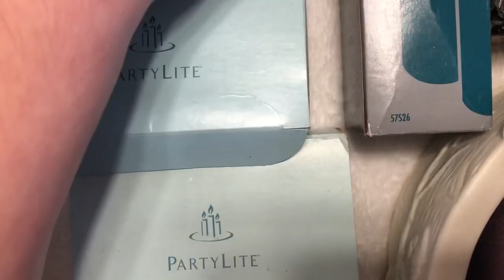2019 Candle Inventory !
Hi guys!!

Watch enough of my videos and you will eventually see everything I have previously hoarded!
Paula